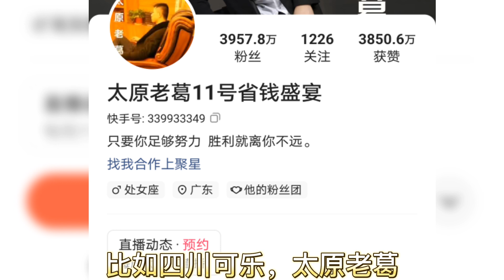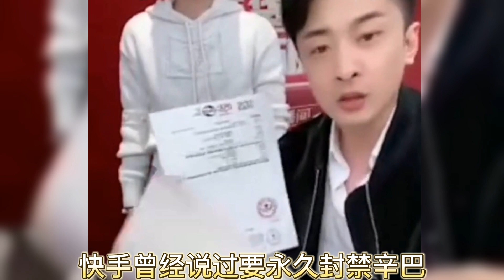辛巴直播间发飙，揭露情感主播炒作演戏，虚假流量，欺骗老年人。霸气放话要举报到央视！